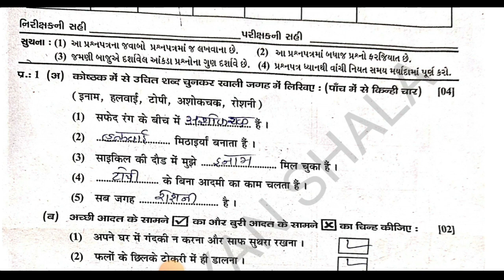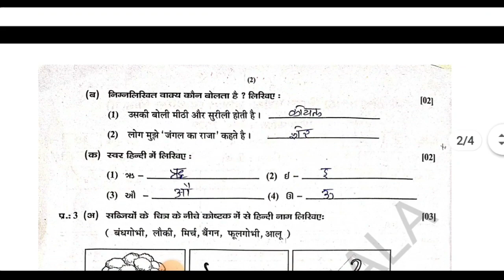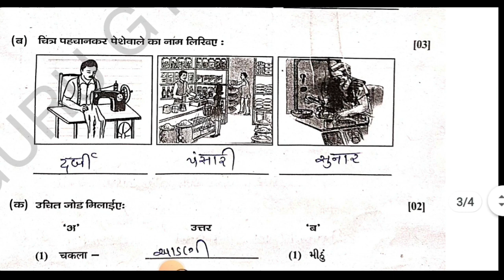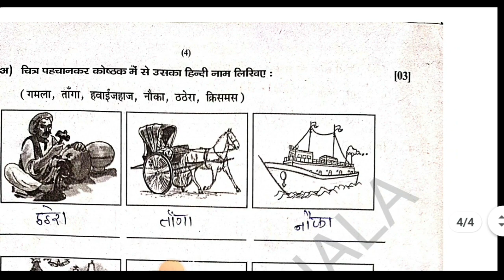std 4 hindi first exam paper solution 2023 | dhoran 4 hindi pratham pariksha pepar solution 2023